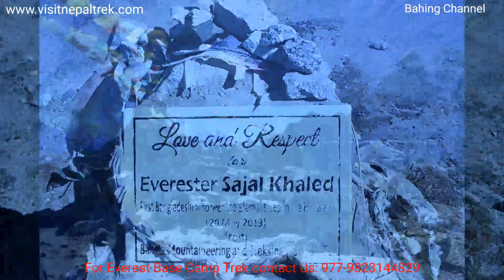EVEREST PHOTOS COLLECTION 11 NOV 2019.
The Bahing channel is established with the sole aim of promoting and protecting the language, culture, rituals, and traditions of the endangered Bahing society. The Bahing channel contains videos of various activities such as history, stories, cultures, traditions, mother tongues, songs, and music of the Bahing Kirat society as well as sports, mountaineering, hiking, rafting, trekking, jokes, and a documentary of journeys which were recorded for the positive information. It also has interviews, talk shows, TV shows, and gossip regarding the Bahing society to disseminate to the global village.
The world has become digital through various ways that help information to reach out to the global village. We would like to express our gratitude to YouTube for providing this great opportunity.
The history of Nepal is intertwined with the history of the broader Indian subcontinent and the surrounding regions, comprising the areas of South Asia and East Asia. It is officially the Federal Democratic Republic of Nepal (Nepali: सङ्घीय लोकतान्त्रिक गणतन्त्र नेपाल), is a landlocked country. It is mainly situated in the Himalayas region, but also includes parts of the Indo-Gangetic Plain, bordering the Tibet of China to the north, and India in the south, east, and west, while it is narrowly separated from Bangladesh by the Siliguri Corridor, and from Bhutan by the Indian state of Sikkim. Nepal has a diverse geography, including fertile plains, subalpine forested hills, and eight of the world's ten tallest mountains, including Mount Everest, the highest point on Earth.
Nepal is a multi-ethnic, multiracial, multi-religious, multi-cultural, and multilingual state, with Nepali as the official language. Kathmandu is the nation's capital.
The name "Nepal" is first recorded in texts from the Vedic period of the Indian subcontinent, the era in ancient Nepal when Hinduism was founded, the predominant religion of the country. In the middle of the first millennium BC, Gautama Buddha, the founder of Buddhism, was born in Lumbini in southern Nepal. Gopala Dynasty (Gopal Bansha) was the first dynasty of Nepal founded by Gopal in the Kathmandu Valley. The Kings of Gopala Bansha ruled over Nepal for 505 years. It was replaced by Ahirs (Yadava) of the Mahispala Dynasty. Kirat dynasty: The context of the Kirat Dynasty ruling in Nepal before the Licchavi dynasty and after the Mahispal (Ahir) dynasty is depicted in different manuscripts. Delineating the area between the Sun Koshi and Tama Koshi rivers as their native land, the list of Kirati kings is also given in the Gopal genealogy. By defeating the last king of the Avir dynasty Bhuwansingh in a battle, Kirati King Yalamber had taken the regime of the valley under his control.
From a Hindu mythological perspective, this event is believed to have taken place in the final phase of Dvapara Yuga or the initial phase of Kali Yuga or around the 6th century BC. Descriptions of 32, 28, and 29 Kirati kings are found according to the Gopal genealogy, language-genealogy, and Wright genealogy respectively. Using the notices contained in the classics of the East and West, the Kiranti people were living in their present whereabouts for the last 5000 years, with extensive dominion, possibly reaching at one time to the delta of the Ganges.
The Bahing is a subset of the Indigenous Kirat ethnic group, which is located widely in Okhaldhunga and Solukhumbu Districts. They can be found in some of the villagers like Buladi, Chisopani, Moli, Pankhu, Bhadaure, Aapsowra, Rangadeep, Bigutar, Mamkha, Narayanisthan, Baruneshowr, Ratmate, Waka, Lek-kharka of the Okhaldhunga District, and Nechabatase, Salyan of Solukhumbu and some of the other district of eastern Nepal.
Bahing ancestors named Paiwa,Dungmowa,Rukhusalu,Waripsawa, Timriwa, Dhimiriwa, Nayango, Dayango, Khaliwa/Khaluwa, Rendukpa/Rendu is a language spoken by 11,658 peoples(2011 census) of the Bahing ethnic group in Nepal. It belongs to the family of Kirat language, a subgroup of Sino-Tibetan.
This channel neither contains any content regarding human violence, sexual abuse, or society-degrading issues nor supports such inhumane actions. It is strictly under the rules and regulations of the YouTube community and is favorable for all kinds of viewers.